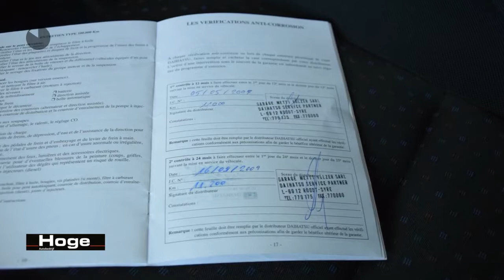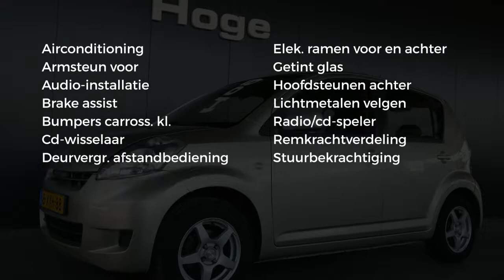Daihatsu Sirion 2 1.0-12V TREND Airco Lichtmetaal Elektrische ramen Stuurbekrachtiging Nieuwe APK In